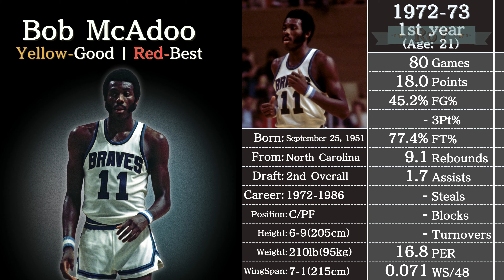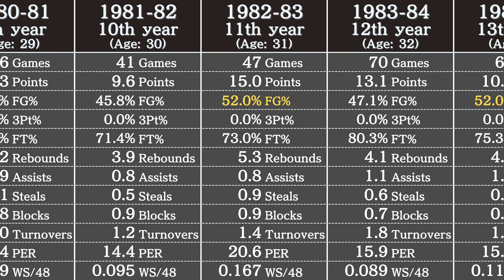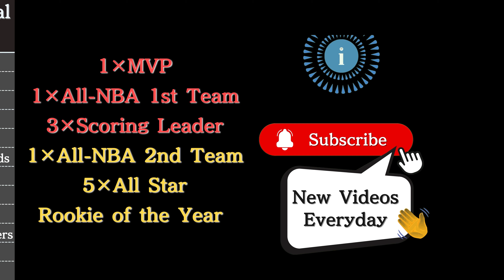Bob McAdoo's Career Stats | NBA Players' Data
NBA Legend Bob McAdoo's stats in 3 minutes.

Data in this video: Basketball Reference